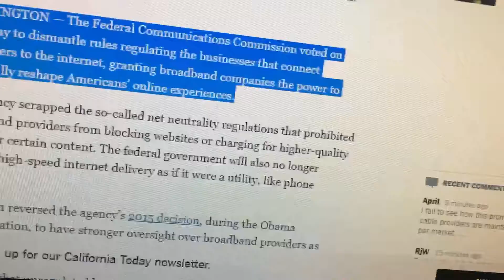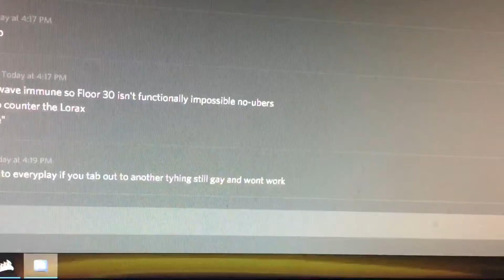Rip Net Neutrality